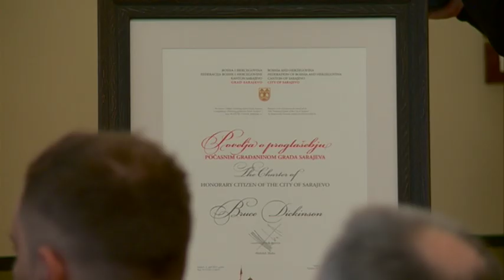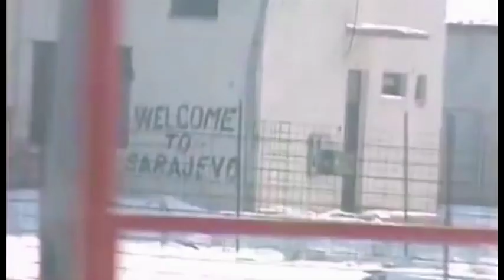Bruce Dickinson od danas i zvanično počasni Sarajlija